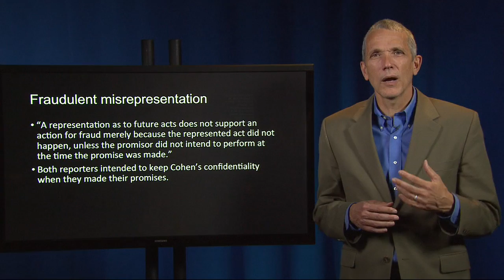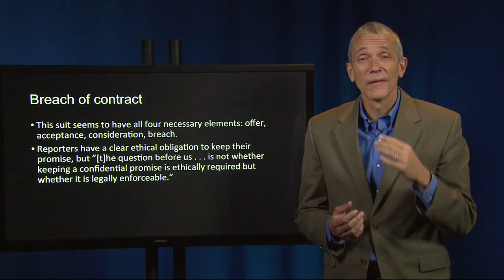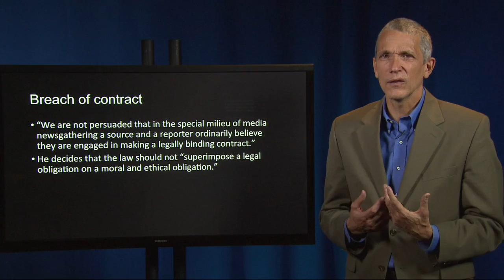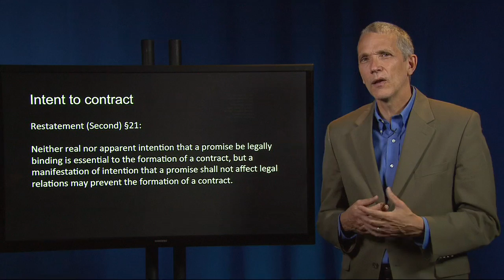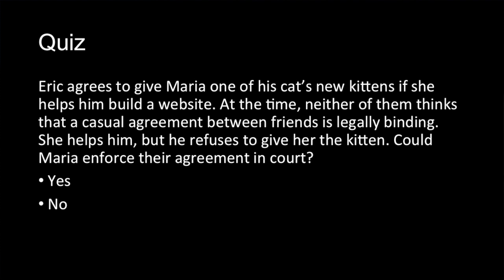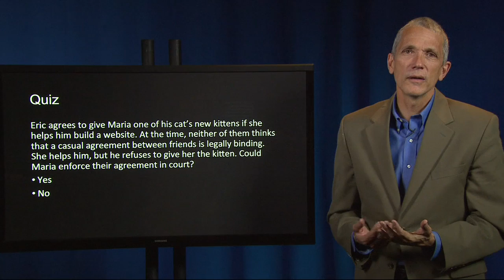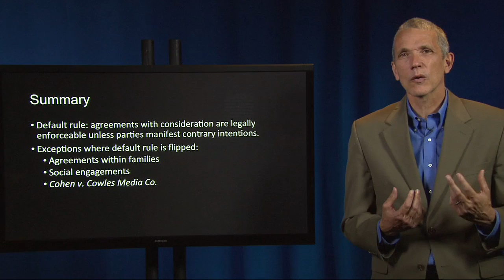Contract Law 11 I Cohen v Cowles Media Co (journalist’s source)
I. CONSIDERATION AND ITS SUBSTITUTES
THE CONSIDERATION DOCTRINE

B. Intent to Contract and the Seal

Dan Cohen v. Cowles Media Co. (journalist’s source) To access case file, copy and paste link into browser